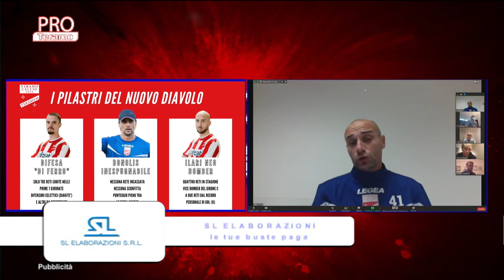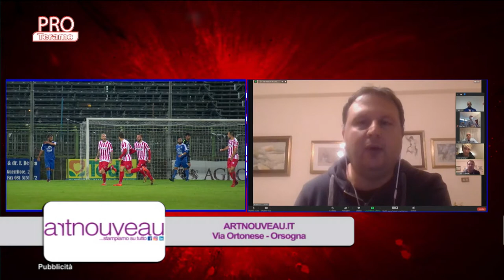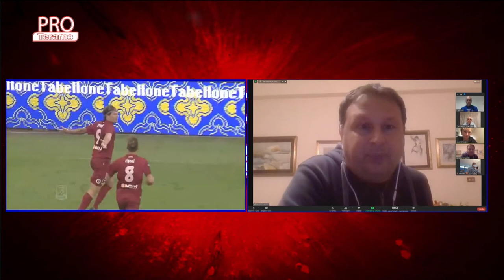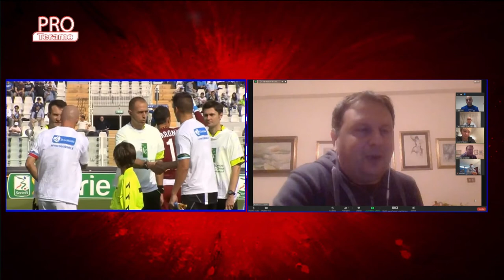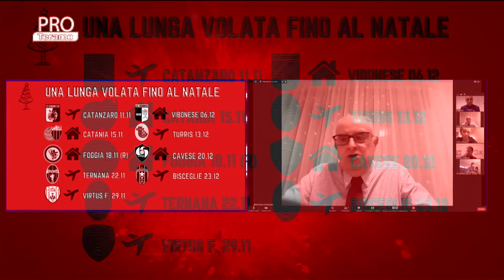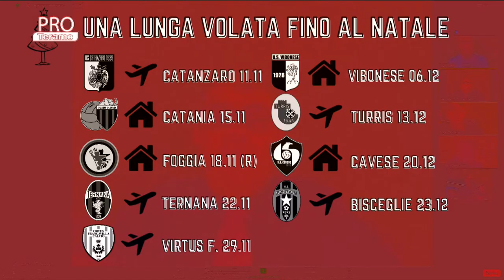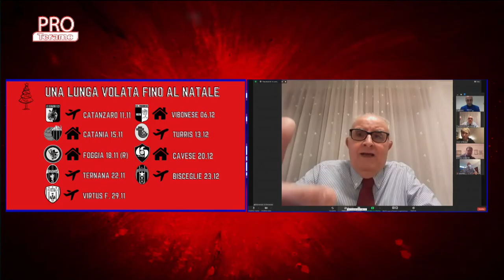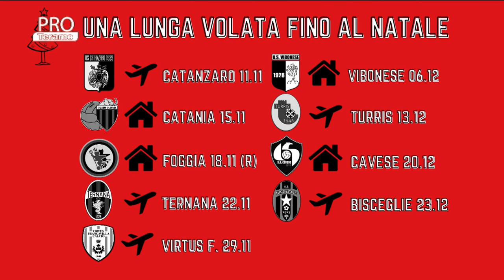Pro Teramo 6^ puntata del 3 novembre 2020